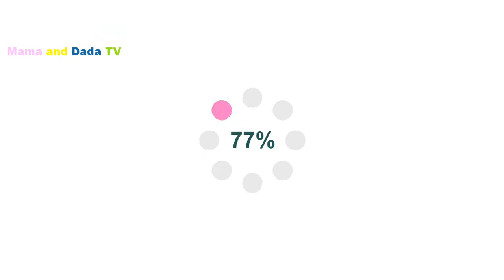Sago Mini Farm by Sago Sago Part 1 - Best Games for Kids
Watch now to see Sago Mini friend life at the farm!
It's harvest season on the farm – and there's so much to cock-a-doodle do! Don't worry – there are dozens of brand-new characters who are happy to help. Load up the tractor with hay and feed the horses with Robin. Or grow healthy veggies with the help of a friendly raincloud, then juice or grill them for a funny surprise! Take a dip in the mud puddle if you get too hot, or a lazy afternoon swing on the tire.

A DIGITAL PLAYSET THAT REWARDS CURIOSITY

Stack, drag and interact with everything on the farm – will a goose ride a goat? Or a chicken wears a hat? What happens when you put cheese on the barbecue? Can you balance the see-saw? Create hilarious scenes and combinations that will induce serious giggles – for kids and parents!

DETAILED ARTWORK AND HIDDEN SURPRISES

Dozens of interactive areas to explore, including a garden, barn, mud puddle, lake, farm market, see-saw, outhouse and many more!

HANDS-ON LEARNING THROUGH PLAY

Practice counting at the market, learn about physics on the tire swing and see-saw and practice potty training in the outhouse.

NEW BARNYARD FRIENDS

There's a whole cast of new characters to play with – chickens, cows, goats, horses, and a silly scarecrow. And can you find Steven, the elusive alpaca?

• Encourages creative expression and open-ended discovery
• Full of fun animations and silly surprises,
• Perfect for preschoolers, age 2-5
• Play without WiFi or internet – great for travel
• No in-app purchases or third-party advertising

Sago Mini is an award-winning company devoted to play. We make apps and toys for preschoolers worldwide. Toys that seed imagination and grow wonder. We bring thoughtful design to life. For kids. For parents. For giggles.